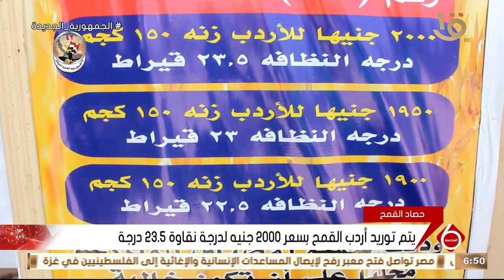نشرة السادسة | صوامع سدس ببني سويف تستقبل القمح من الفلاحين والموردين